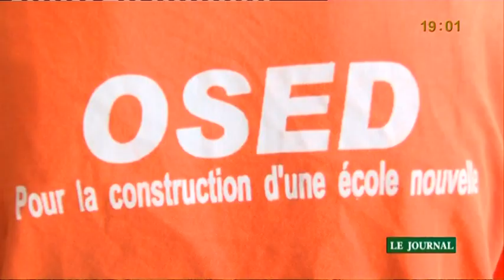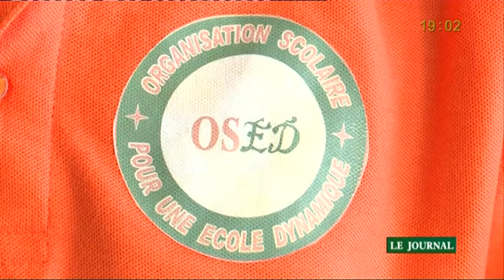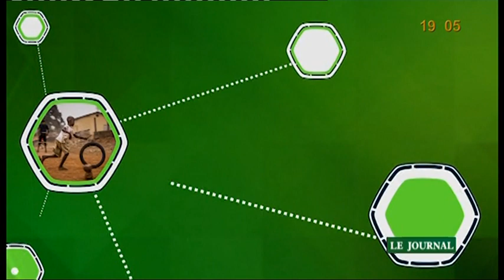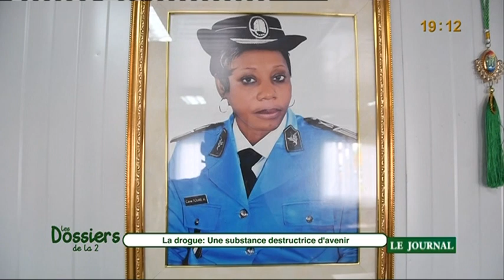Le 19 Heures de RTI 2 du 24 octobre 2021 par Amy Coulibaly